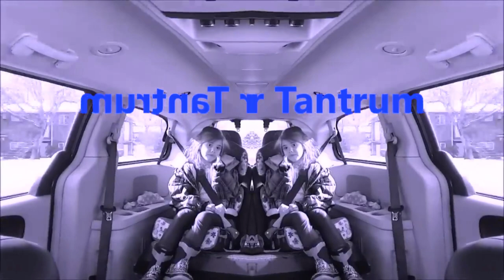Kid Temper Tantrum Intro Effects [Sponsored by Klasky Csupo 2001 Effects]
List:
1. Normal
2. Conga Busher
3. Sad
4. Crying
5. G Major 74
6. Angry
7. Too Ruins Tree
8. I Killed
9. Pizza Pizza
10. Happy
11. CoNfUsIoN
12. Not Sure What I Did To
13. Weird Code
14. U Major
15. Deaf
16. Deaf Major
17. Luig Group
18. Not Scary
19. Goo Goo Gaa Gaa
20. Green Lowers
21. Is Pregnant
22. G Major
23. Divided
24. RjGunner111 Major
25. RJ Kumar Version Of I Killed
26. G Major 4
27. CoNfUsIoN + G Major
28. CoNfUsIoN + G Major 4
29. CoNfUsIoN (Georgian Version)
30. ZooPals
31. Diamond Major
32. Split Luig & Mari Group
33. G Major by LTV MCA
34. Lost
35. Low Voice
36. Blind
37. Blind Major
38. Low Voice + G Major
39. Low Voice + G Major 4
40. Low Voice + Crying
41. Low Voice + I Killed